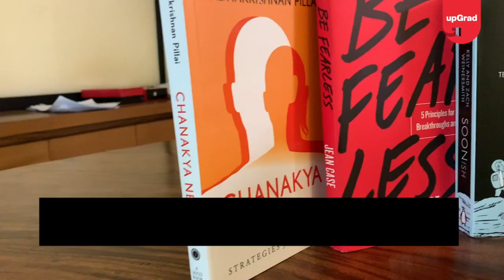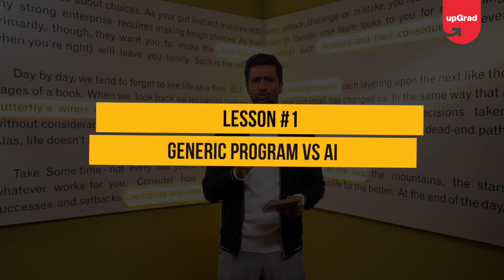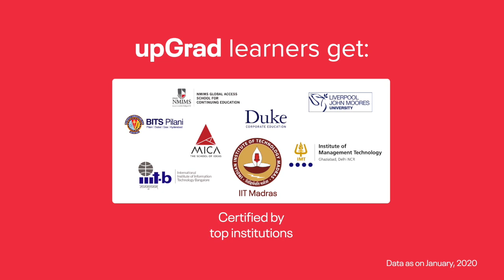Vicky Kaushal Presents ‘You Look Like A Thing And I Love You' by Janelle Shane | Standup Book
Who would make better "Gol Rotis"? AI or a Human?

Vicky Kaushal takes you through the world of AI along its pros and cons, in this upGrad Standup Book ‘You Look Like A Thing And I Love You’ by Janelle Shane.

LifeLongLearning RahoAmbitious with upGrad - Online Programs for Working Professionals.

Liked what you saw? Download the upGrad app to enjoy more such amazing content, right away! Now available in Hindi
🔥Become a Skilled and Job-Ready:
🟢 Get industry-updated insights every week from domain experts - Check out our free masterclasses
🟢 Wish to get started with your upskilling journey? Schedule a free counselling session